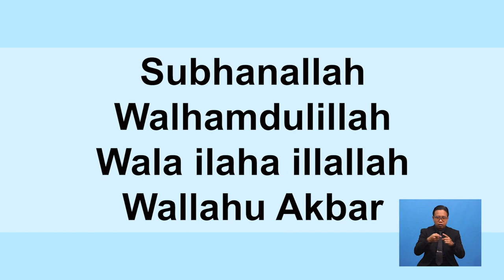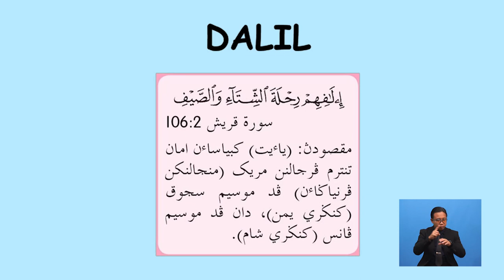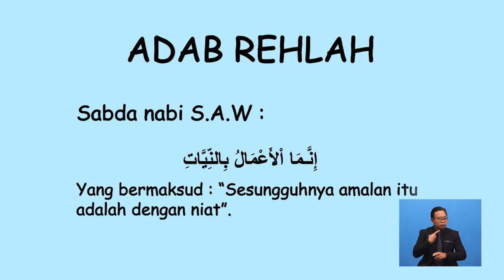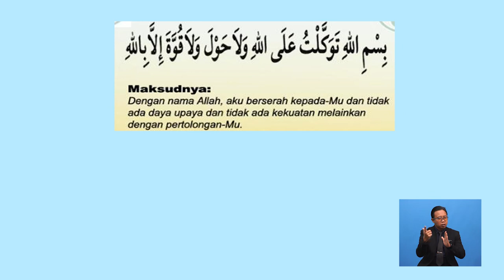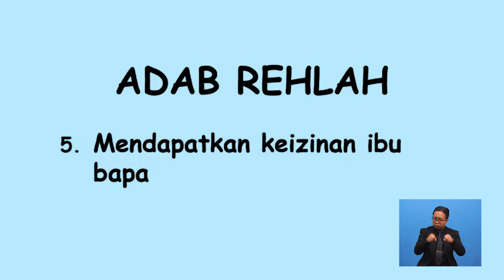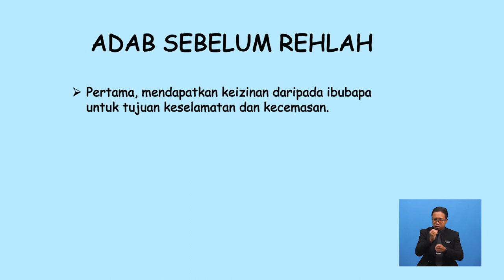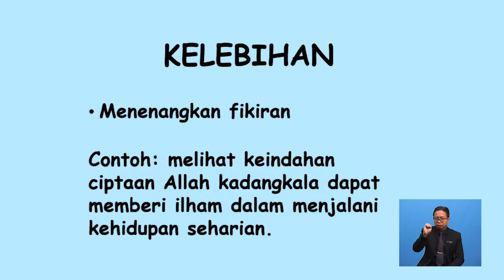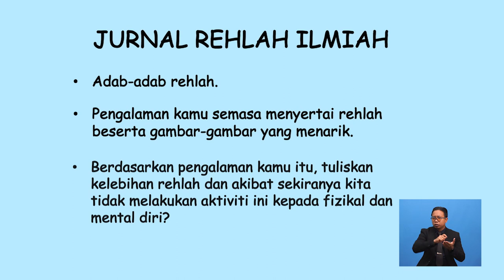Tahun 6 | Pendidikan Islam | Adab Rehlah | R148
Topik Adab Rehlah ini menerangkan erti rehlah dan musafir. Selain itu kita juga menerangkan dalil berkaitan rehlah. Fokus utama perbincangan melalui tajuk ini ialah tentang adab-adab rehlah serta perkara-perkara yang perlu dielakkan ketika rehlah serta penjelasan tentang kelebihan beradab dengan adab rehlah. Adab tersebut berkait rapat dengan kesyukuran terhadap nikmat Allah.